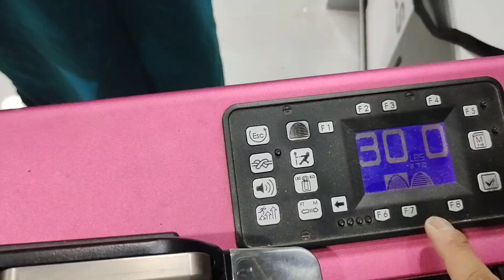squash racket stringing tutorial/how to string a squash racket